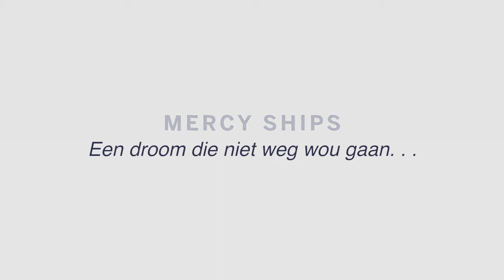De geschiedenis van Mercy Ships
De  stichter  van  Mercy  Ships  heet Don Stephens. Hij had een droom van een ziekenhuisschip dat vaart naar de armste landen. Een droom die mee werd ingegeven door de geboorte van zijn zwaar gehandicapte  zoontje, John-Paul, die nooit een zelfstandig  leven zal  kunnen  leiden.  Hoeveel kinderen in de wereld hebben niet het geluk om medische zorg te ontvangen?

Die grote wereldwijde medische nood motiveerde hem om actie te ondernemen en hij kocht in 1978 met geleend geld een afgedankt passagiersschip. Dat werd hersteld en omgebouwd tot het eerste ziekenhuisschip van Mercy Ships, de Anastasis. Het bleef in dienst tot 2007 en werd vervangen door de Africa Mercy.